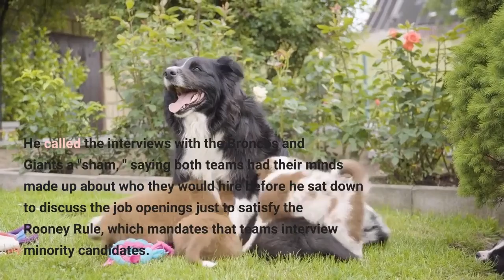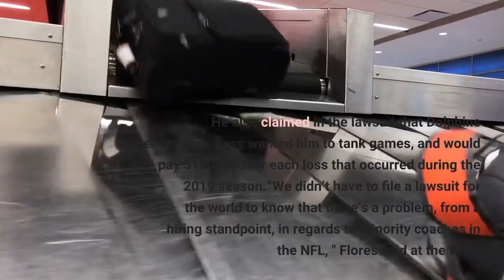Brian Flores currently suing the NFL hired by Steelers as defensive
Former Miami Dolphins head coach Brian Flores was hired by the Pittsburgh Steelers as a senior defensive assistant/linebackers coach, the team announced Saturday. Flores was fired by the Dolphins last month after three seasons in Miami, where he led the team to a 24-25 overall record."I am excited about Brian Flores joining our coaching staff given his history of developing and teaching defensive players during his time in the NFL, " Steelers head coach Mike Tomlin said. "Brian's resume speaks for itself, and I look forward to him adding his expertise to help our team. "Flores sued the NFL, the Dolphins, Denver Broncos and New York Giants in which he alleged racism in their hiring practices. He called the interviews with the Broncos and Giants a "sham, " saying both teams had their minds made up about who they would hire before he sat down to discuss the job openings just to satisfy the Rooney Rule, which mandates that teams interview minority candidates. At the time of the lawsuit, Flores said that he might not receive another job in the NFL because of the lawsuit. He also claimed in the lawsuit that Dolphins owner Stephen Ross wanted him to tank games, and would pay $100, 000 for each loss that occurred during the 2019 season.“We didn’t have to file a lawsuit for the world to know that there’s a problem, from a hiring standpoint, in regards to minority coaches in the NFL, " Flores said at the time. "We filed a lawsuit to create change. We’re at a fork in the road. ”One of Flores' attorneys said despite him being employed by the Steelers, the lawsuit will move forward.“We congratulate Coach Flores on his new position with the Steelers and thank Coach Tomlin and the organization for giving him this great opportunity, " attorney Douglas H. Wigdor said in a statement. "While Coach Flores is now focused on his new position, he will continue with his race discrimination class action so that real change can be made in the NFL. ”